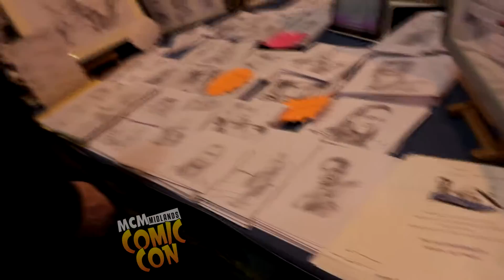MCM Comic Con Midlands with the gang!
Just a short video of me, FltLtBardock and CyberSonic 13 walking around MCM Comic Con Midlands- ENJOY the video! Thank you to FltLtBardock for usage of the camera.

- ReVenTion XII / RevoDBD

Video uploaded by RevoDBD  | ReVenTionXII / ReVoDBD |